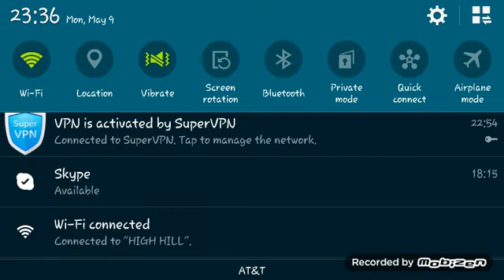Clash of Lords 2 | Did I screw up again on the event??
Well hello there guuuyyysss~ Missed a week or 2 worth of videos. But now, fixed most of my time and will be back on making more videos. Anywhozies, I logged into my game then I saw an event. There goes 10x hiring. Id say it was an unlucky roll but hey, may luck be with us next time xD Hope You guys enjoyed the video~